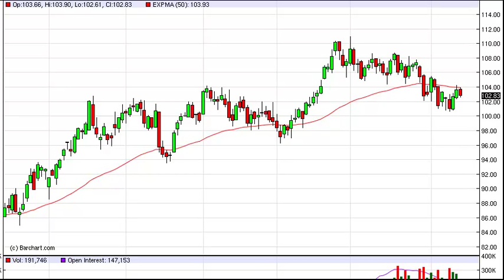Oil Technical Analysis for April 16, 2012 by FXEmpire.com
- April 16, 2012 commodity daily technical analysis for the Oil commodity.